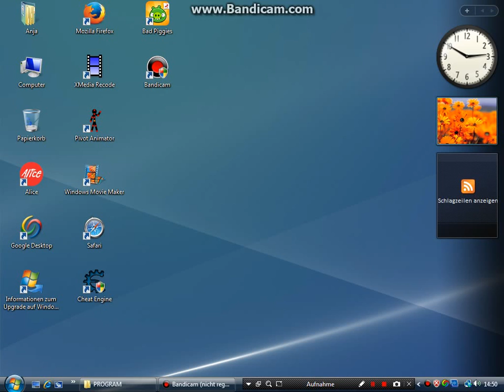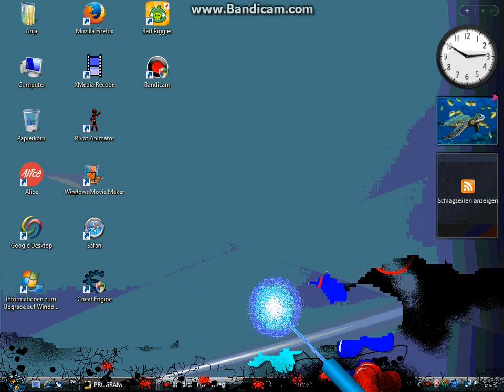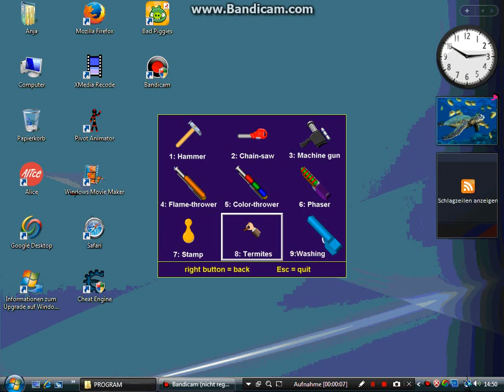Destroy my desktop